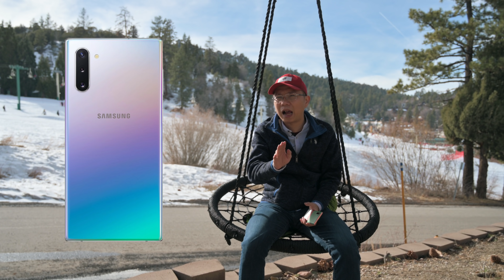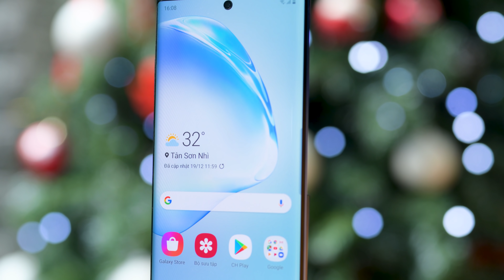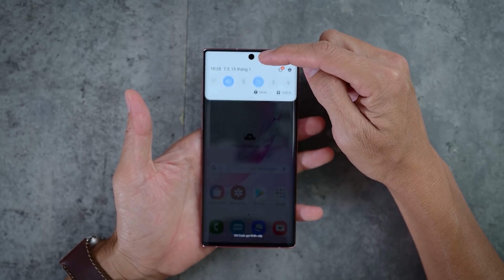Sau 4 tháng xài Galaxy Note 10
Đã đâu đó 4 tháng từ khi Samsung chính thức ra mắt Samsung Galaxy Note 10 và Note 10 Plus, bộ đôi flagship trong năm 2019 của công ty. Đã có quá nhiều review nhanh, trải nghiệm đủ mọi khía cạnh và phân tích cấu hình của bộ đôi máy này, và sau 4 tháng sử dụng, bao gồm cả sự hạnh phúc của bản cập nhật cực lớn OneUI 2.0 ra mắt gần đây, mình một lần nữa khẳng định đây đúng nghĩa là được xếp vào danh sách máy flagship khuôn mẫu trong thế giới Android cả dưới góc độ nhìn lẫn trải nghiệm sờ và xài không chỉ trong năm 2019 vừa qua mà còn trong năm 2020 này nữa.